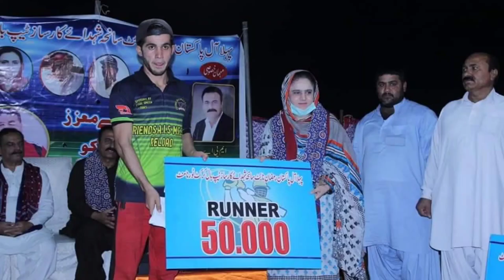Bolo Bolo Jiye Bhutto-New Balochi PPP Video Song-Akber Baba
Bolo Bolo Jiye Bhutto
Singer : Akber Baba
Special Thanks : Sameer Bhai & Hassan Baloch